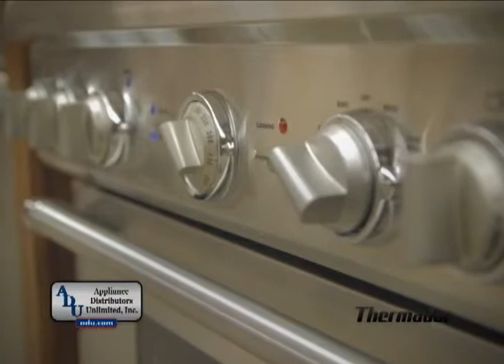Thermador 12 02 08